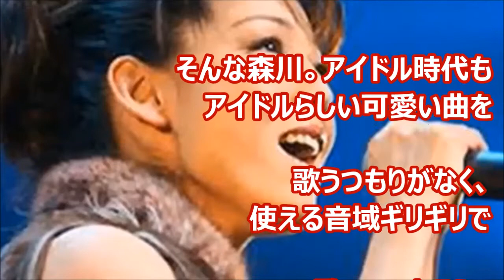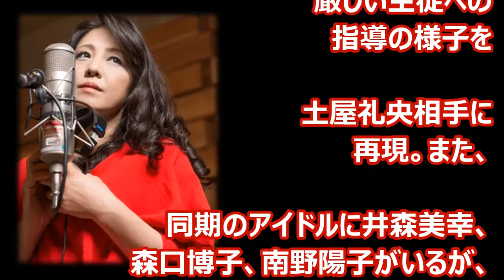元 学園祭の女王「森川美穂」が明かす、離婚を決心した理由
歌手で女優の森川美穂がラジオ番組に出演し、
離婚を決めた理由について語った。

続きは、動画にて、ご確認ください。
こちらも、ご覧ください。

高橋大輔氏、真央を「異性として見られない」ソチ五輪号泣は女子同士の友情

体調崩したＴＢＳ・吉田明世アナに対する爆問・田中の対応にＳＮＳでは賞賛の嵐

小室哲哉、「ちょっと疲れちゃった」……リハビリ続くKEIKOの“マシンガントーク”なつかしむ

辻希美、夫・杉浦の浮気は「絶対ない」　４人目子作りは「メンバー赤ちゃん抱いてから」

オリラジ中田、また「天狗」になっちゃった？ナイナイ岡村が番組断られて暴露した「発言」

渡辺麻友（まゆゆ）３年ぶり女王、指原莉乃（さしこ）は… 「女性アイドル顔だけ総選挙」

岡副麻希、涙の卒業からわずか半年で復帰　佐野アナ「あれは何だったのか」